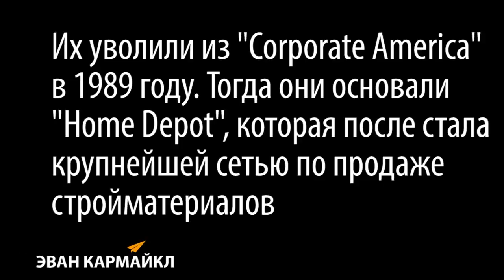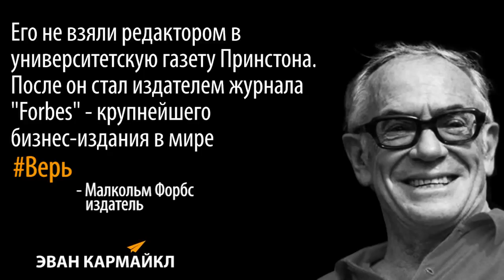Знаменитые Неудачи #24 - Уолт Дисней, Билл Косби, Ник Вудман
У каждого в жизни случаются провалы. Эти известные личности смогли найти способ справится со своими неудачами и добиться успеха.
Что бы ни случилось в жизни, ВЕРЬ!

Уолт Дисней - американский художник-мультипликатор, основатель The Walt Disney Company, обладатель 26 премий Оскар
Хайтен Ша - американский предприниматель, инвестор, основатель нескольких SaaS-решений, среди которых KISSmetrics и Quick Sprout
Бернард Маркус и Артур Блэнк - американские предприниматели, основатели крупнейшей торговой сети по продаже инструментов для ремонта и стройматериалов The Home Depot
Бейб Рут - американский профессиональный бейсболист, выступал 22 сезона с 1914 по 1935 годы
Билл Косби - американский комик, актер, продюсер и сценарист, обладатель премий Эмми, Грэмми и Золотой глобус
Ник Вудман - американский предприниматель, основатель и генеральный директор GoPro
Малкольм Форбс - американский предприниматель, бывший издатель журнала Forbes